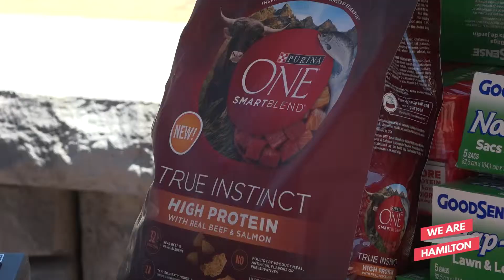Trooper Visits Hamilton Rotary Park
Trooper visited with his many adoring fans at Rotary Park for a great cause. Pastor Shaq Job/Mentoring Youth Program hosted a meet and greet with Hamilton's heralded hound as a way to raise awareness for animal abuse, as well as take donations for Animal Friends Humane Society. Trooper also serves as an example of how to live your life while dealing with adversity.